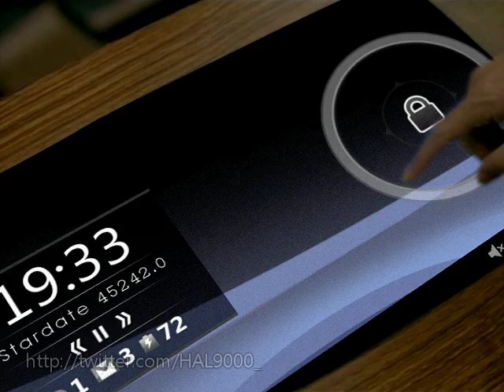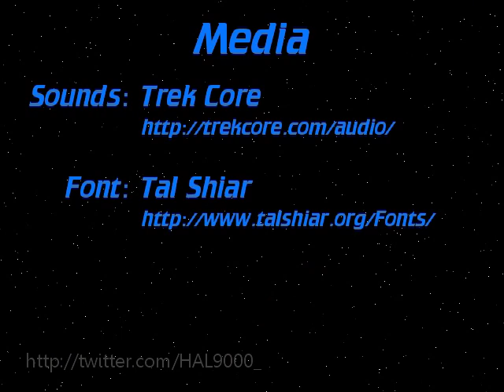Apple kills Star Trek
The Enterprise encounters a Romulan Warbird shortly after receiving a court order from Apple's lawyers.

All video taken from Season 5 of Star Trek: The Next Generation and is the copyright of Paramount Pictures.